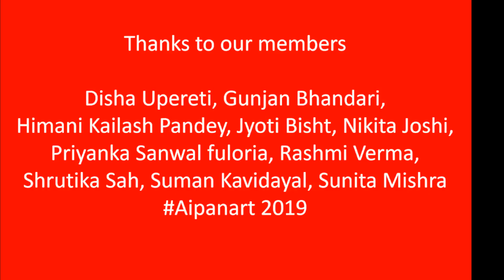Ghar Ki Dehleez ke Deli aipan design 2019